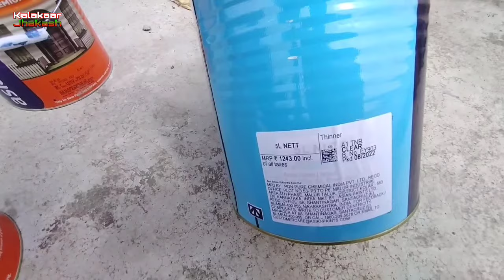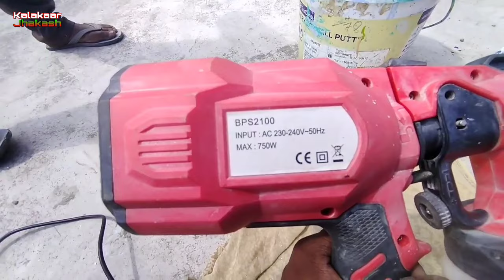टिन के चदरे पर पेंट कैसे करें | Asian paints | ox blue | buldiskill pro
टिन के चदरे पर पेंट कैसे करें || Asian paints || ox blue || buldiskill || ‎@KalakaarJhakash

नमस्कार दोस्तों आज की इस वीडियो में हम आप लोग को दिखाने जा रहे हैं, कि घर के ऊपर पुराना टिन के चदरे पर कैसे पेंट किया जाता है और किस तरह से पेंट किया जाता है और कौन सा पेंट लगाए ताकि टीना पर जंग ना लगे और ज्यादा दिन टिकाऊ हो टिन दोस्तों इस तरह का वीडियो देखने के लिए इस चैनल को जरूर सब्सक्राइब कीजिएगा और लाइक शेयर तो जरूर कीजिएगा धन्यवाद 🙏🙏🙏

 दोस्तों एक लाईक तो बनता है☝👍👍👍

नया प्लास्टर पर डायरेक्ट वॉल प्राइमर कैसे किया जाता है

टाटा टिन पेंट कैसे करें
पुराने घर के चदरे में पेंट कैसे करें
टिन चदरे में पेंट कैसे करें
गांव के पुराने घरों के चदरे में पेंट कैसे करें
समोसम पेंट कैसे करें
वाइट कलर समोसम पेंट कैसे किया जाता है
नया घर में समोसम पेंट कैसे करें
नया प्लास्टर पर इस तरह से पेंट करना अच्छा होगा
नया घर में समोसम पेंट करने का यह है सही तरीका
इस पेंट से दीवारों में नया लुक दीजिए
आज कुछ हटके दीवारों में कलर करते हैं
घर के बाहर एस्कॉर्टिंग में यह कलर करना सही रहेगा
एस्कॉर्टिंग में कलर करने का सही तरीका
सीमेंट दीवार पर यह पेंट कीजिए
सीमेंट दीवारों पर पेंट करने का सही तरीका
रेशा निकालने से पहले यह पेंट करना होगा
घर में पेंट करने की सही तरीका
घर पेंट करने के यह है सही तरीका
बेडरूम में हमेशा लाइट कलर ही होना चाहिए
वाइट सीमेंट कैसे करें
वॉल पुट्टी कैसे करें
bedroom mein color kaise karen
bedroom ke color hamesha light color kijiye
bedroom mein color Aisa hona chahie
bedroom ke Deewar mein color kaise karen
bedroom Deewar mein paint kaise karen
bedroom mein plastic paint kaise karen
bedroom mein golden color kaise karen
ghar mein paint karne ki Sahi tarika
ghar mein paint karne ka yah hai Sahi tarika
Deewar mein paint kaise karen
ghar ke bahar Aisa color Karen
ghar ke bahar paint karne ki Sahi tarika
ghar ke bahar hamesha Aisa color hota hai
ghar ke bahar paint kaise karen
village panting works
House wall primer and paints
House painting course
House painting karna sikha
House painting colour
House painting colour outside
House painting front view
House painting Desingns
House painting colour for hindi
House painting colours inside
House painting Work
House painting Ideas
House panting for asian paints
House panting for indigo paints
House panting for Berger
House panting new colours
House panting sakarani wall pitty
Indigo paints
indigo extrior emulsion Bronze serise

दोस्तों मैं इस विडियो में बता दें रहा हूं कि किसी भी कम्पनी से मुझे कोई लेना-देना नहीं है और नहीं मै किसी कम्पनी की  प्रोडक्ट और नहीं किसी कम्पनी से पैसा लेकर प्रचार-प्रसार कर रहा हूं मुझे जो अच्छा लगता है और पेंट कैसे और किस तरह से लगाना चाहिए बस यही शेयर कर रहा हूं
अधिक जानकारी के लिए ईमेल करें 👇